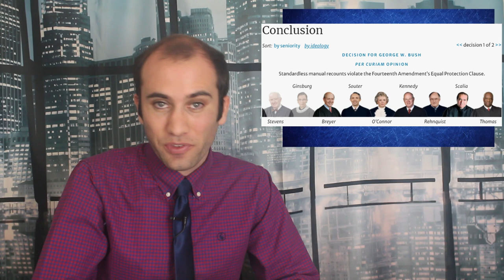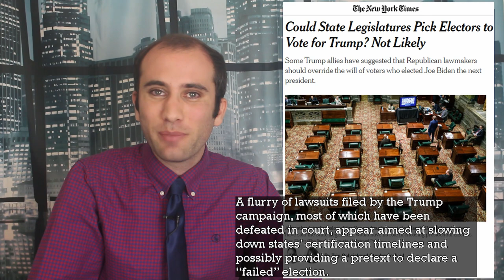Trump’s Electoral College Fight; The Electoral Vote Certification, Explained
With the 2020 election results continuing to be contested, we are entering its next phase. On December 8th all fifty states will have to submit electors for the electoral college vote. The question now is, will all fifty states certify their electoral vote counts and submit the appropriate electors or will they contest those results and send their own slate of electors. Here is what’s happening.